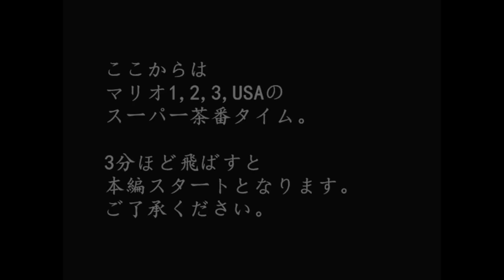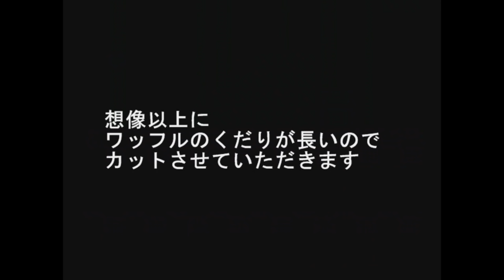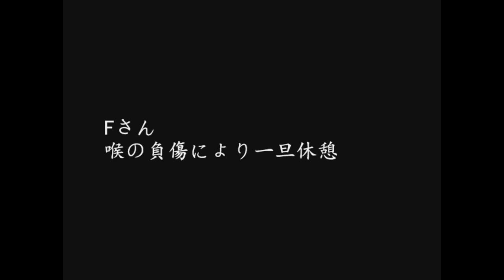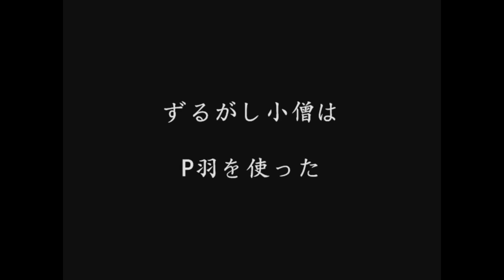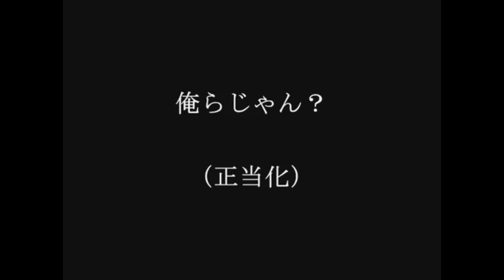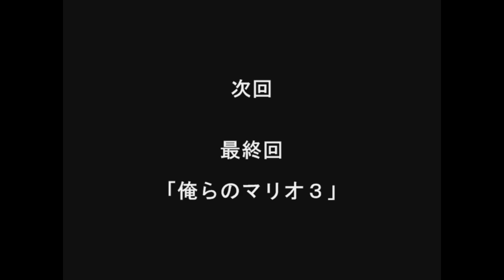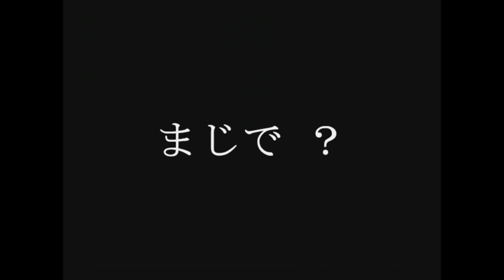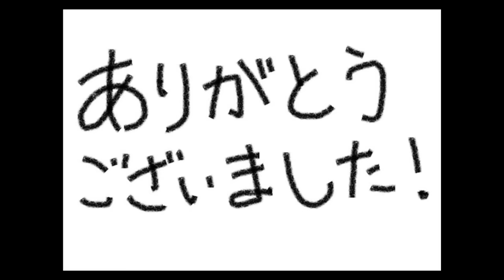ゲーム総選挙10位に選ばれたマリオ史上最高傑作『 スーパーマリオブラザーズ3 』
この頃から8年が経とうとしています。　　　スーパーマリオブラザーズ3  実況